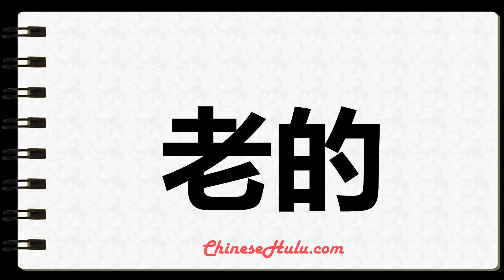How to Write old in Chinese